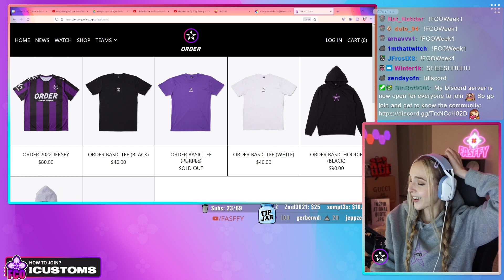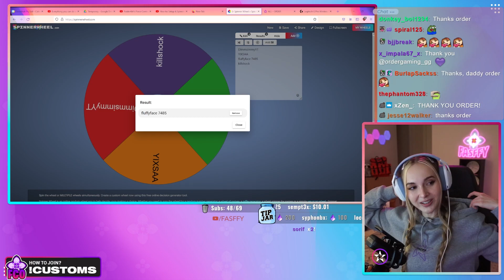THE BEST Solos Moments | Fasffy's Customs are in ORDER 🌸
@Fasffy's Customs are now in ORDER!